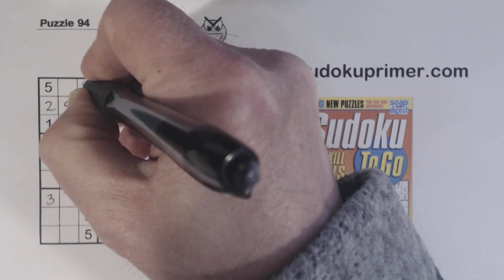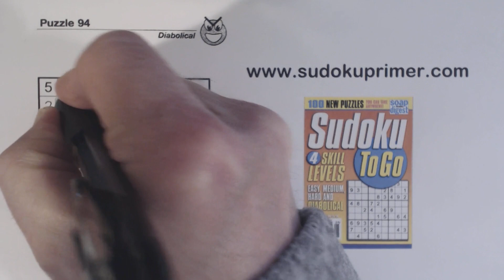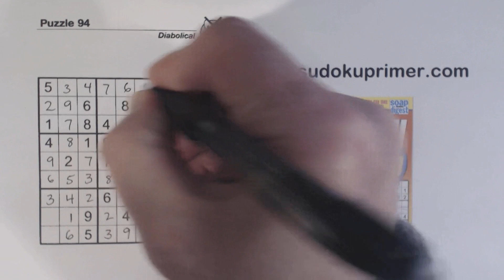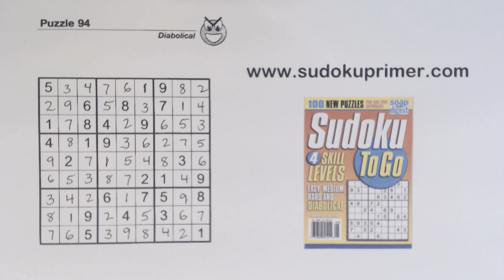Sudoku Primer 283 - A Special Case of Hidden T Pattern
Learn how to use a special case of hidden pattern in this video.  You will also learn the following:

►T patterns
►Hidden patterns
►Finding special cases
►Double row/column elimination
►Ghost numbers
►Twins
►Triplets

You can also click on the "bell" icon to be notified every time a video is published.